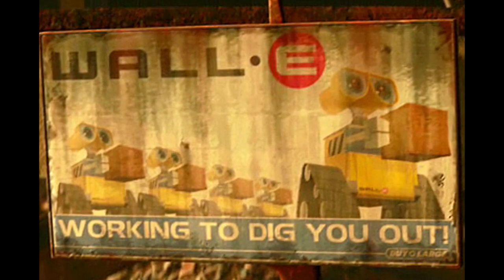Las Teorías Más Increíbles Sobre Disney y Pixar | Rembao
Las teorías más creíbles y las más increíbles sobre Disney y Pixar